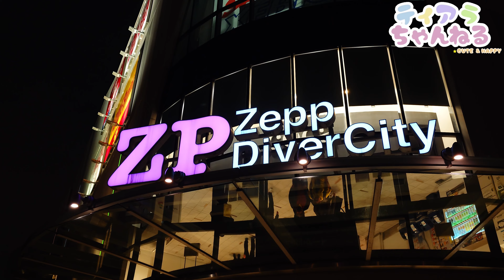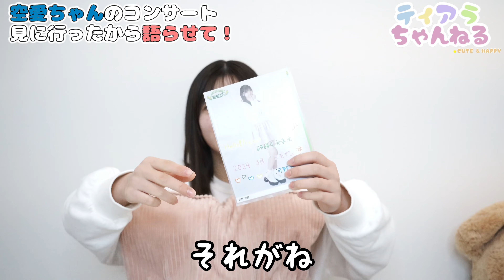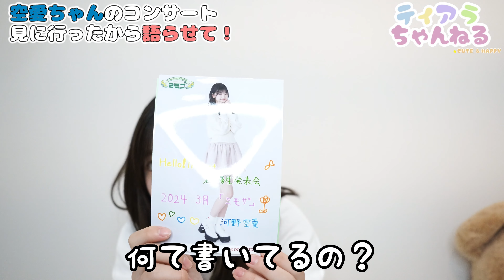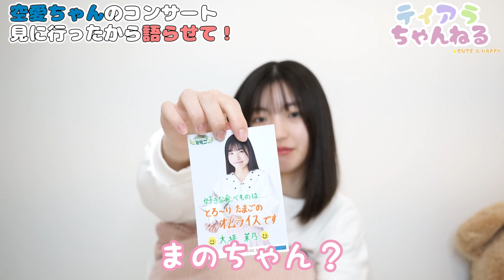【ハロプロ研修生】愛しの♡河野空愛ちゃんのコンサート見に行ってたから語らせてっ！⌇東京のお土産買ってきたよ。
ハロプロ研修生で頑張っている空愛のコンサートのお話ෆ*೨⋆*✩
ପෆ女の子たちにお届けするガールズちゃんねるෆ*೨⋆*✩
✉DM飛ばしてね✉
\\レッツ！ダンシング💃//
ෆTik Tokෆ@tiaraprot

〒802-0816 福岡県北九州市小倉南区若園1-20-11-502

≪全て事務所が管理しています≫